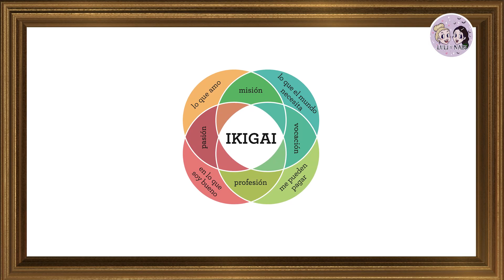EP74: H. H. Holmes: Un bigotote, un Castillo y un tipo con muchos problemas - Luli y Nabi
¡Queridíchimos Radioescuchas! Regresamos una vez más para traerles un solillo de Nabi escalofriante, misterioso y horripilante.

¿Quieren saber qué se esconde detrás de ese gran bigote?

¿Quieren saber qué escondían los muros del castillo de este distinguido caballero?

Pista: todo es terrible.

¡No se pierdan este episodio sorpresivo, que va de Guatemala a Guatepeor constantemente, y que los hará perder la fe en la humanidad! ¡En su Luli y Nabi de confianzaaaa!

¡Bip Bip Bip!